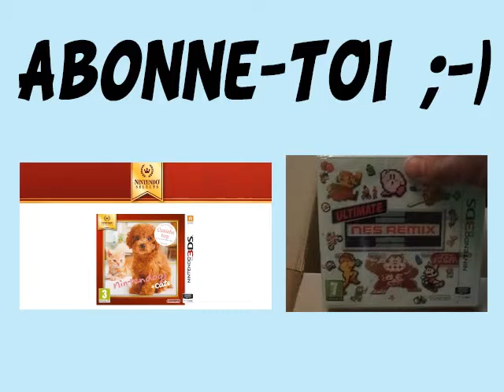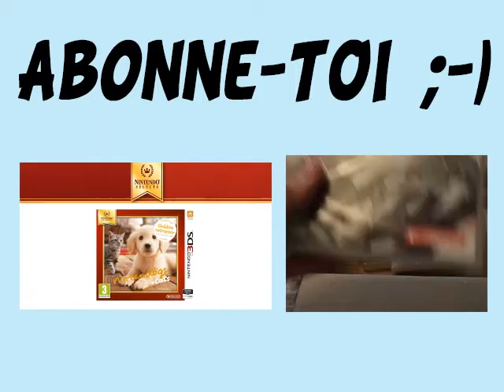[Achats] Bilan #4 octobre 2015 : J'ai craqué !